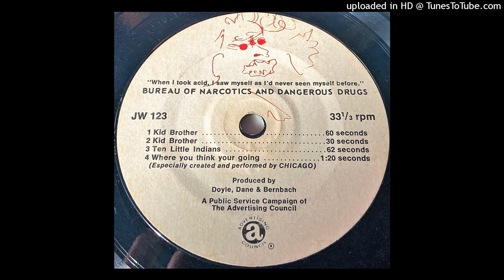Advertising Council-Bureau of Narcotics and Dangerous Drugs Campaign 45 with CHICAGO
1972. Advertising Council#JW-123. Featuring Robert Lamm of Chicago. Produced by Doyle, Dane & Bernbach.